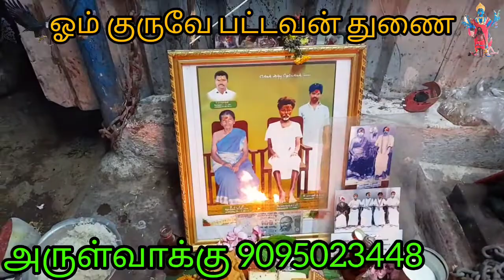ஓம் குருவே பட்டவன் துணை உன்னை நாடிவரும் மக்கள் நீங்கள் வாழவைக்க வேண்டும் சிவபெருமாள் செல்9095023448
பெரம்பலூர் மாவட்டம் ஆலத்தூர் தாலுகா இரூர் ஊராட்சி. பின்கோடு 621109        ஓம் மகா காளி ஓம் வாழவைக்கும் கருப்பசாமி நினைத்த காரியம் நீவசியமாகும் அருள்வாக்கு சிவபெருமாள் பூசாரி செல் 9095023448  ஸ்ரீ ஜெய் மகாகணபதி ஸ்ரீ கருப்பசாமி ஜெய் மகா காளி அகோரி அருள்வாக்கு சிவபெருமாள் பூசாரி செல் 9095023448
 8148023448  நடைபெற இருப்பதால் பக்தர்கள் அனைவரும் கலந்துகொண்டு எல்லாம் வல்ல இறைவன் கருப்பசாமி  அருளைப் பெற அன்போடு அழைக்கிறோம்

  இந்த வேள்வியில் கலந்து கொள்வதால் நமக்கு கிடைக்கும் நற்பலன்கள்

  1.எதிர்ப்புகள் விளங்குவதற்கும்
  போட்டி பொறாமைகள், சண்டை சச்சரவுகள், எதிரியால் நமக்கும் வரும் தீமைகள் முற்றிலும் விலகும்

  2.செய்வினை மந்திரம் தந்திரம் யந்திரம், பிறரால் நமக்கு ஏற்ப்படும் சாபங்களும் தோஷங்களும் நாம் செய்த பாவங்களும் கர்மங்களும் முற்றிலும் விலகும்

  3. தொழில் தடைகள் நீங்குவதற்கும் தொழில் முன்னேற்றம் அடைவதற்கும் பண பிரச்சனைகள் விளக்குவதற்கும் கடன் தொல்லைகள் நிவர்த்தியாகும்

  4.திருமணத் தடைகள் நீங்கி நல்ல  மண வாழ்க்கை அமைவதற்கும்

  5.திருமணம் ஆனவர்களுக்கு கணவன் மனைவி கருத்து வேற்றுமை நீங்கி ஒற்றுமையாக வாழ்வதற்கும்

  6.நீண்ட நாள் குழந்தை பாக்கியம் இல்லாதவர்களுக்கு குழந்தை பாக்கியம் பெறுவதற்கும்

  7.தீராத உடல் பிணிகள் தீர்க்கும் நோயற்ற வாழ்வு வாழ்வதற்கும்

  8.இடப் பிரச்சனைகள் முடிவதற்கும் வீடுகள் அமைவதற்கும்  தடைபபட்ட மணைகள் கட்டி முடிப்பதற்கும் மணைகள் சார்ந்த பிரச்சனைகள் நீங்குவதற்கும்

  7.கோர்ட்டு வழக்கில் வெற்றி பெறுவதற்காகவும்

  8.அரசாங்க வேலையில் இருப்பவர்களுக்கு அரசு பதவி உயர்வு இடமாற்றம் அமைந்திருக்கும்

  9.அரசியல் பணி கூறும் அரசியல்வாதிகளுக்கு நல்ல பதவிகள் கிடைப்பதற்கும் பதவி முன்னேற்றம் அடைவதற்கு மக்களிடையே நற்பெயர் அமைவதற்கும் மக்கள் சேவையை தொடர்ந்து செய்வது தடை இல்லாமல் செய்வதற்கும்

  10.நாடும் நாட்டில் வாழும் மக்களும் இப்போது நிலை வரும் அதிபர் அதிபயங்கர தொற்றுநோயா இருக்கிற கொரானா விஷ தொடரிலிருந்து மக்கள் அனைவரும் விலகி கூடிய விரைவில் உலகமும் உலகத்தில் இருக்கும்  அனைத்து மக்களும் தொற்றில் இருந்து விலகி நோயில்லாமல் வாழ்வதற்கும் நலமும் வளமும் பெற்று நாடும் நாட்டு மக்களும் நல்வாழ்வு வாழ்வதற்கும் ஸ்ரீகருப்புசாமி அருள்வாக்கு சிவபெருமாள் பூசாரி செல் 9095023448
                           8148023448 பெரம்பலூர் மாவட்டம் ஆலத்தூர் தாலுகா
  இரூர்
  ஊராட்சி அருள்வாக்கு

 சொல்ல குடியினால்

 நாயர் செவ்வாய்

 வெள்ளிக்கிழமை ம

 பௌர்ணமி

 அம்மாவாசை போன்

 பண்ணிட்டு தான் வரவேண்டும்